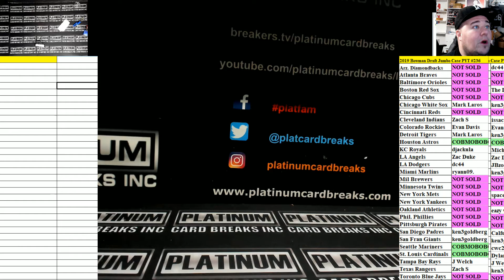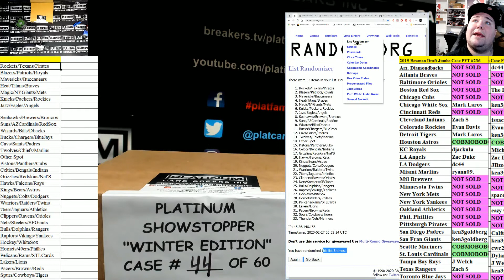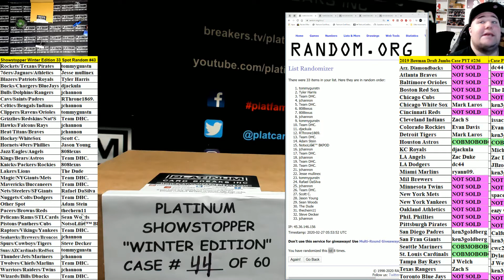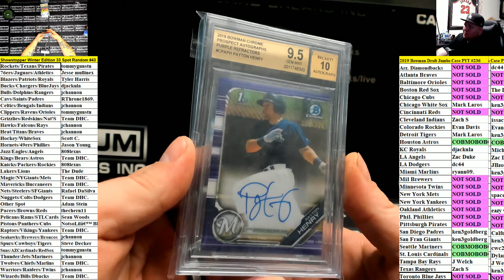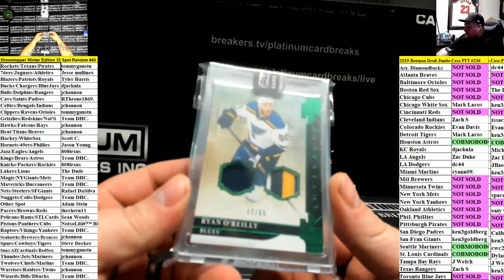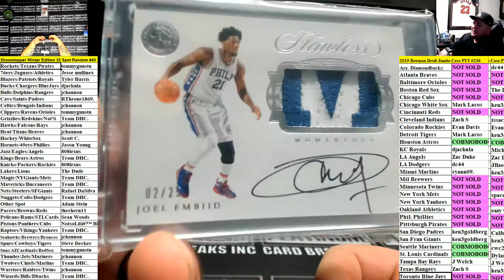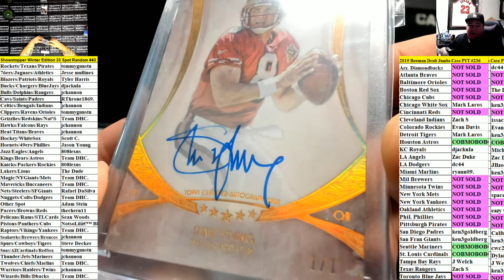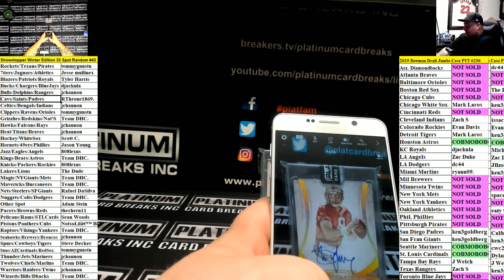Showstopper Winter Edition 33 Spot Random #43